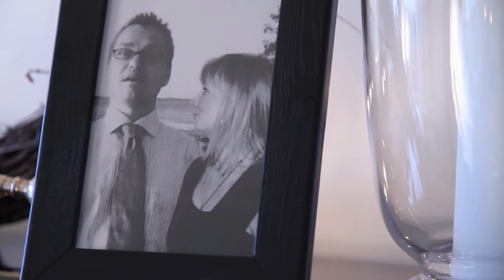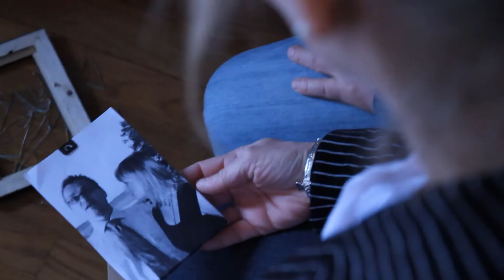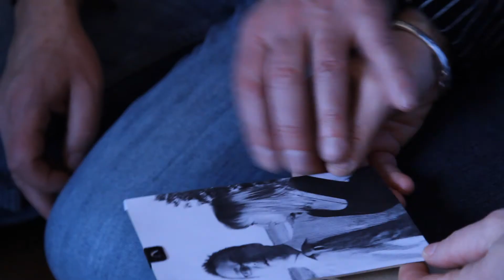Att tala är silver yu